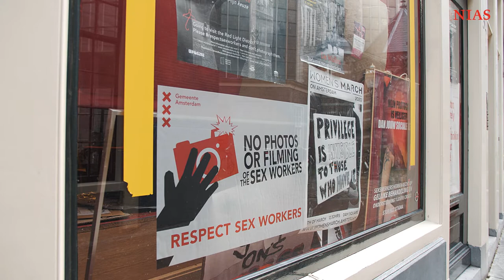NIAS Pop-Up Lecture - Marika Keblusek – Social Media in 1600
The album amicorum, 16th century friendship book, gave owners a window into exotic and strange worlds. Find out all about this facebook of its time in this NIAS Pop-Up Lecture with fellow Marika Keblusek.

Marika Keblusek is Assistant Professor of Art History at Leiden University. At NIAS Keblusek explores the world of paper as she works on a project that rethinks Early Modern Alba Amicorum as Collective Networks. More about Marika's research project